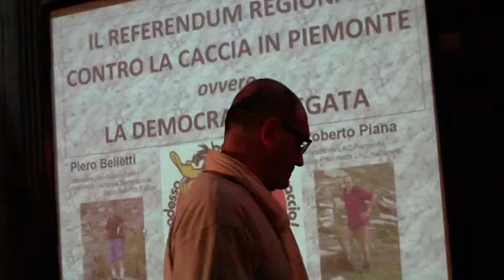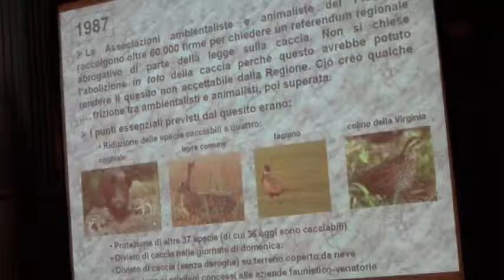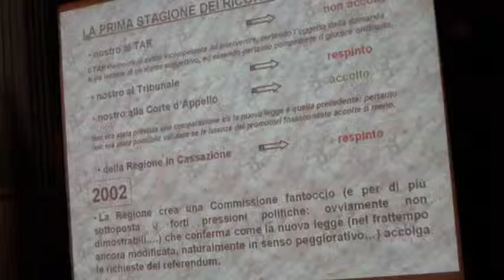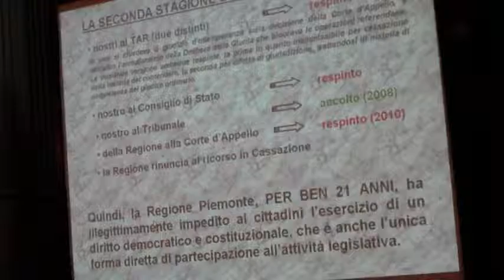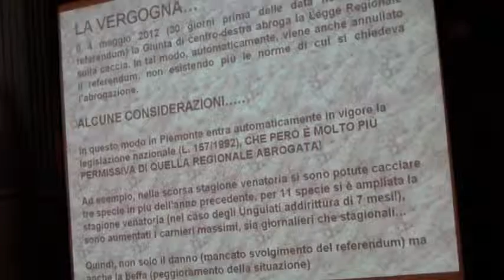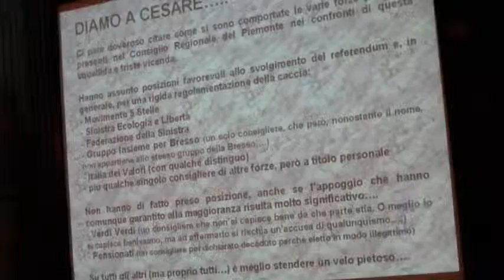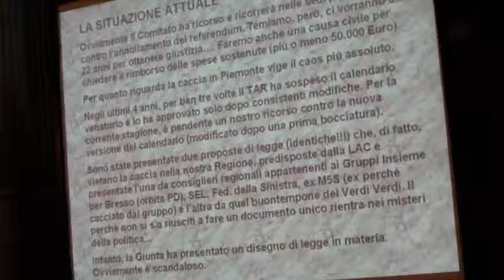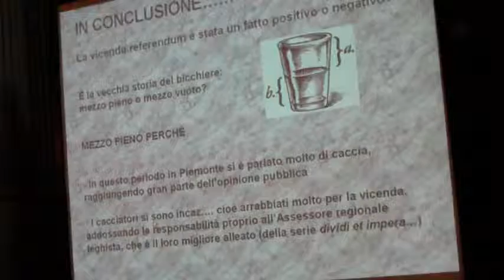Roberto Piana (Lac) e Piero Belletti (Pro Natura); "Il referendum in Piemonte"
Roberto Piana (Lac) e Piero Belletti (Pro Natura) "Il referendum regionale contro la caccia in Piemonte: democrazia negata" (video intervento registrato) -  Convegno "Perché la caccia è fuori dalla storia", Firenze 27 ottobre 2013